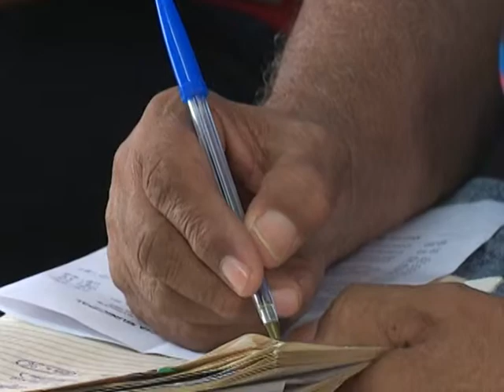Inician combatientes tuneros proceso de análisis previo a su Conferencia Provincial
En el municipio Majibacoa s desarrolló la conferencia que inicia en Las Tunas el proceso de análisis de trabajo realizado en la Asociación de Combatientes de la Revolución Cubana en los últimos años.